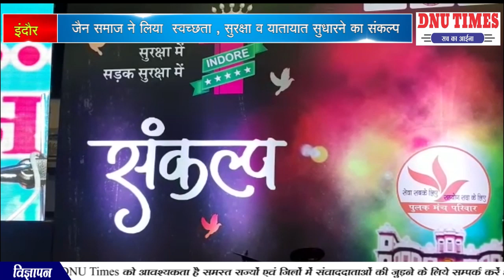जैन समाज ने लिया स्वच्छता , सुरक्षा व यातायात सुधारने का संकल्प